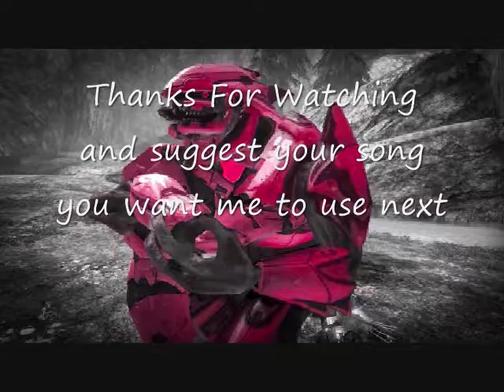Halo Elites Sings Episode 1: Be Somebody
After the war the elites hang up their weapons and decide to take on some songs to sing and upload them to my own YouTube Channel